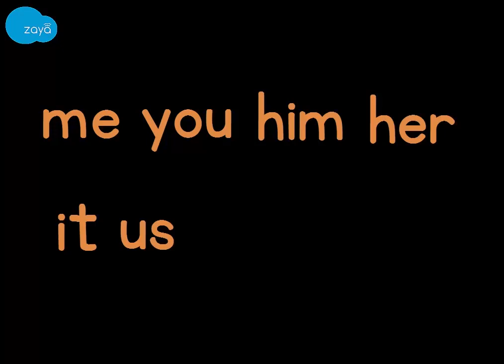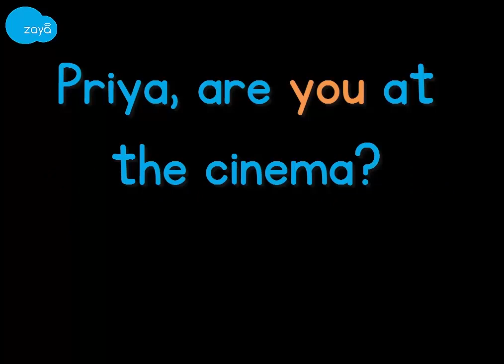Vocabulary - Object pronouns - me, you, him, her, it, us, you, them (Bengali)